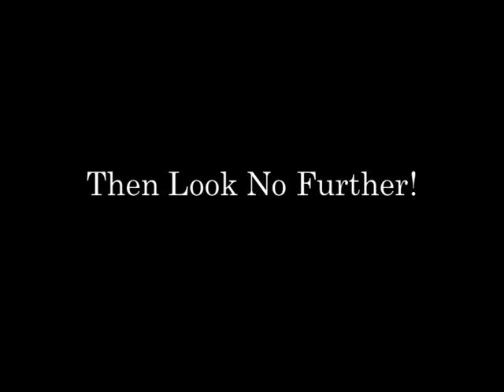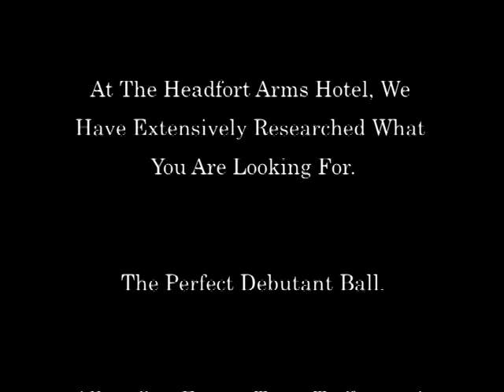Headfort Arms Hotel - Debs Packages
Skip Navigation Links
Accommodation
Weddings
Headfort Golf
Vanilla Pod Restaurant
The Courtyard & Kelltic Bar
Virtual Tour
Special Offers
Things To Do & See
Hotel Experience
Conference and Events
The Spa Rooms
Standard Room Accommodation
Executive Room Accommodation
Special Accommodation Packages
Scroll up
Scroll down
Gallery
Testimonials
Special Wedding Offers
Terms & Conditions
Civil Ceremonies
Scroll up
Scroll down
Headfort Golf Open Fixtures
Scroll up
Scroll down
Vibe
Scroll up
Scroll down
Promotions
Debs Package
Hens with a Differnece
Mystery Tour
Stag Options with the Headfort Arms
Scroll up
Scroll down
Gardens & Walking
Loughcrew
Fishing
Rathbeggan Lakes
Beautiful Meath Tours
Kells Road Racing
Scroll up
Scroll down
Cafe Therese
Headfort Lounge
Entertainment
Scroll up
Scroll down
Room Capacities
Sample Packages
Corporate Team Building
Scroll up
Scroll down
Brochure & Price List
Special Offers
Spa Packages
Scroll up
Scroll down
Debs Package
Debs Venue as broadcasted LIVE on 2FM with Damien Farrelly and Ruth Scott
Kells is the place for you to celebrate your Debutant Ball. We have extensively researched what you are looking for, for the ultimate celebration and we have put together a fantastic hassle free all inclusive package for you.

In our package we now include;

      Transport by Coach to and from your area for your students
      Custom Print of all your tickets (see sample)
      Red Carpet Welcome on arrival
      Private Lobby Bar for your Reception, Kenlis Suite Ballroom for dinner and Gardens for Photos
      Photographer on site for your Professional Shots
      Four Course Home Cooked Dinner
      Free Professional Photos for the Debs Committee
      Helium Balloons and Personalised menus in your School Colours
      Prize for Best Dressed Couple on the Night
      Full Irish Buffet Breakfast with Juice, Tea and Coffee to send you on your way!
      Full Venue Security for the night